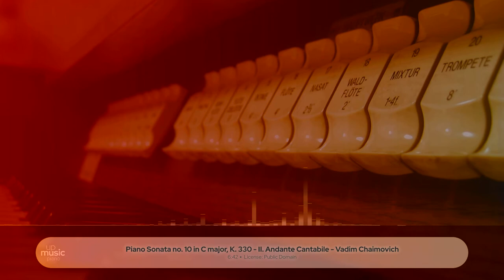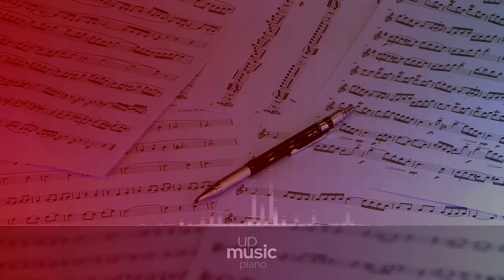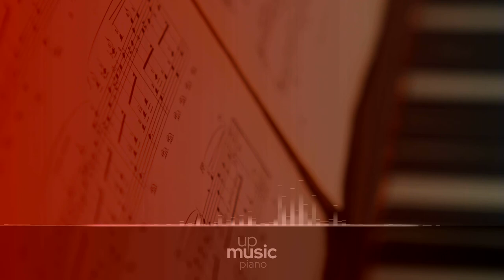Piano Sonata no. 10 in C major, K. 330 - II. Andante Cantabile - Vadim Chaimovich ∙ upmusic ∙ piano